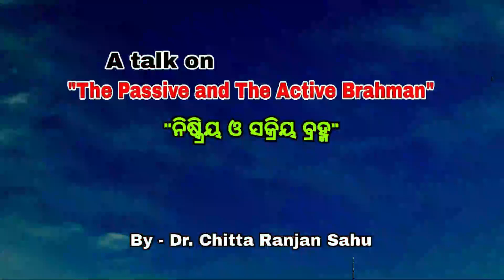ସକ୍ରିୟ ଓ ନିଷ୍କ୍ରିୟ ବ୍ରହ୍ମ- 10 II By- Dr.Chitta Ranjan Sahu (sept 19 2023)